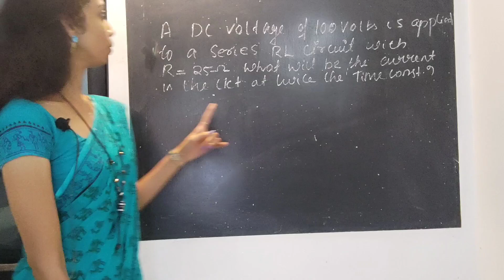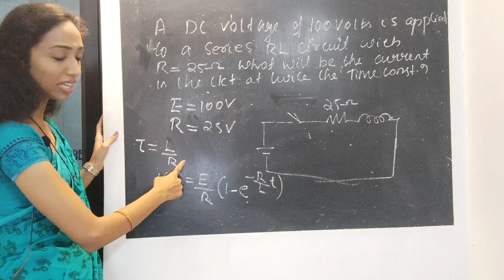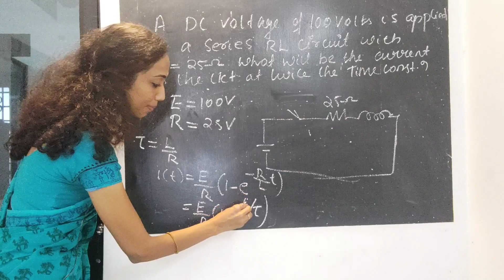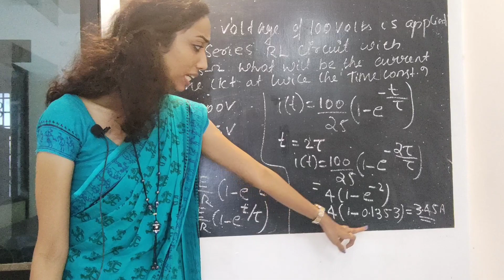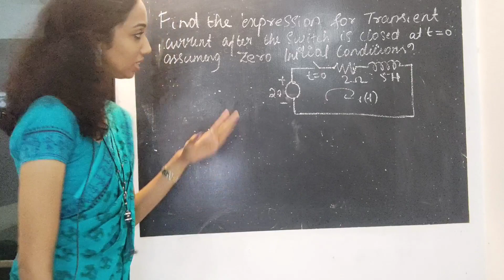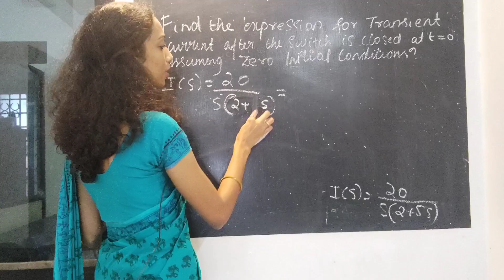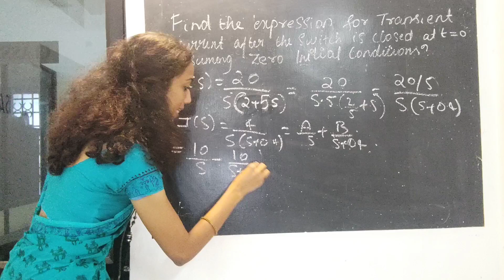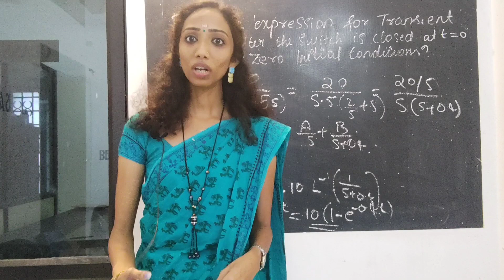RL TRANSIENT- Problems- Circuits and Networks/ Network Analysis Part-2-Explained in മലയാളം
In this video am discussing about RL Transient Problems

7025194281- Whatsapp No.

RL Transient -Part 1-